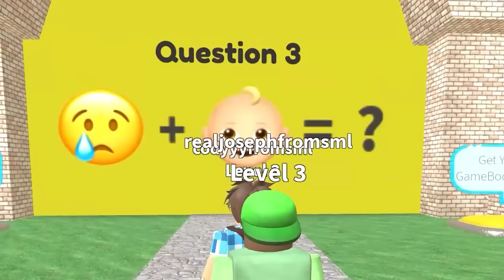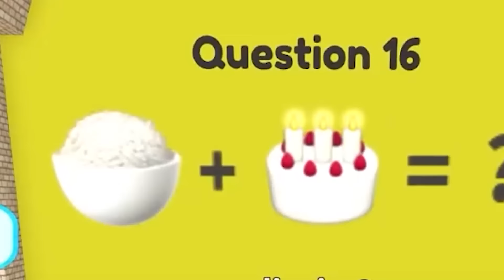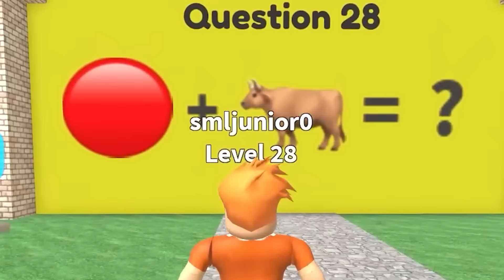GUESS THAT EMOJI ROBLOX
We aren't smart